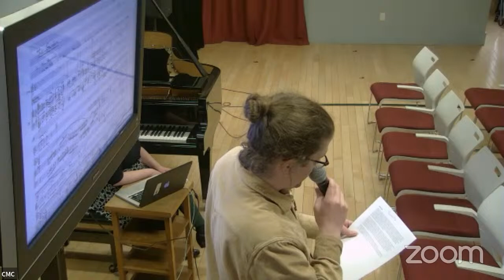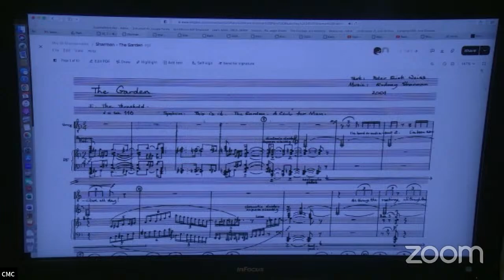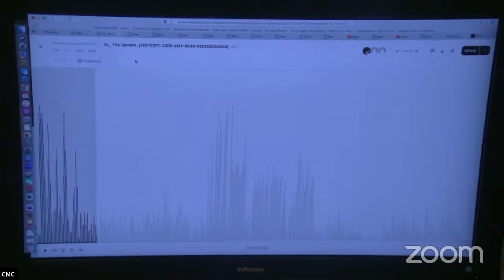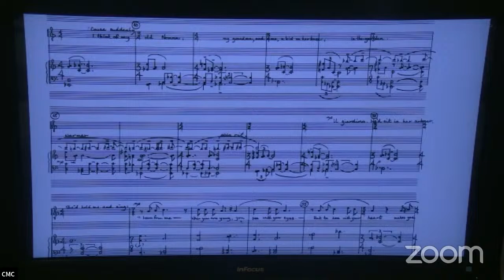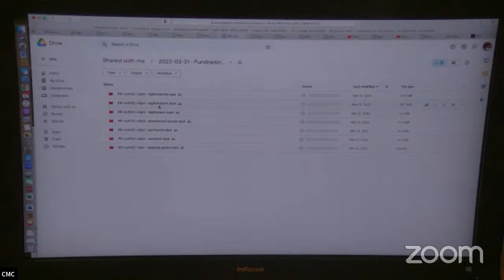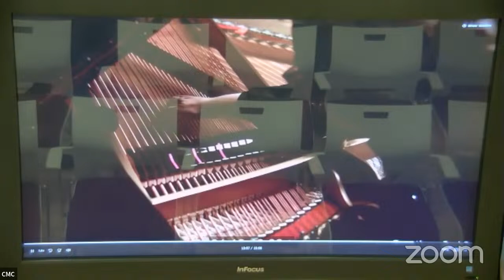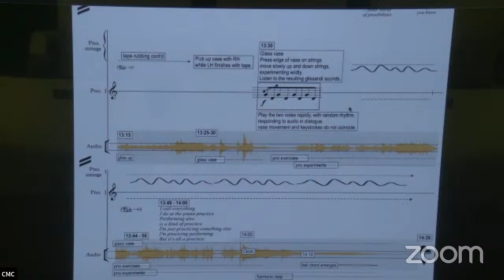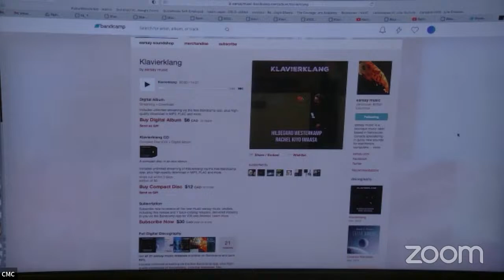Rivers #7: Writing for Speaking Pianist with Rachel Kiyo Iwaasa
We are thrilled to present a workshop with Rachel Kiyo Iwasaa, one of the leading contemporary pianists working in Canada today. Rachel has commissioned or premiered works by many of Canada’s most eminent composers, such as Hildegard Westerkamp, Rodney Sharman, Jocelyn Morlock, Nicole Lizée, Jordan Nobles, Jeffrey Ryan, Farshid Samandari, Marci Rabe, and Emily Doolittle. She also has a long-standing relationship with both the CMC and the CLC, having performing the closing concert at the 2017 ISCM World New Music Days in Vancouver, and collaborating with Cris Derksen on the first ever ISCM Indigenous Commissioning Project, produced with the assistance of both the CLC, and CMC British Columbia.

Rachel will speak about the aesthetics and practicalities of writing for a speaking pianist. Through the presentation, Rachel will also demonstrate successful examples of this unique fusion of poetry and music.